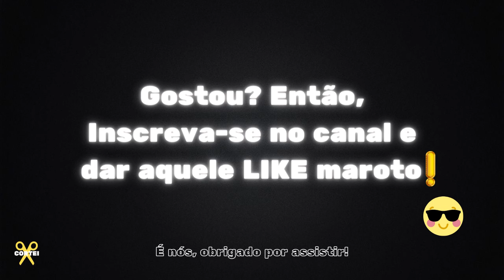🔥 COISAS QUE TE APRISIONAM E VOCÊ NÃO CONSEGUE ENXERGAR! - Wendell Carvalho Mais Renato Cariani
WENDELL CARVALHO - AJUDAR A GANHAR DINHEIRO - IRONBERG PODCAST #47